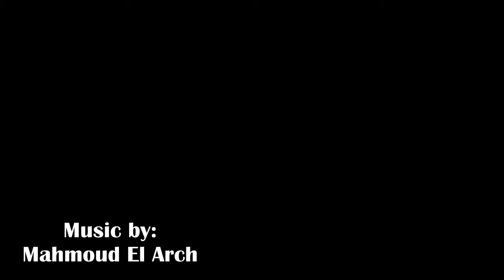🎼 Unreleased Tracks / Soundtracks & Scores - 17. Sneaky Dwarf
For more support and higher quality audio find me also on Bandcamp

This is a compilation of music I composed between 2006 and 2014 that I never shared or used in any media anywhere. I believe that unshared and unheard music is a music that does not exist.

► Original Music: Mahmoud El Arch
► Produced by: Mahmoud El Arch